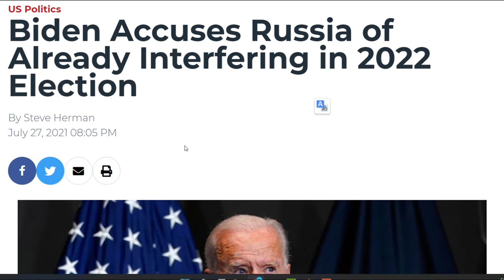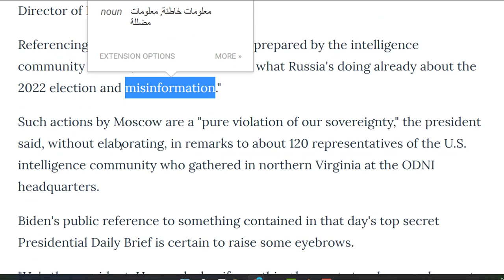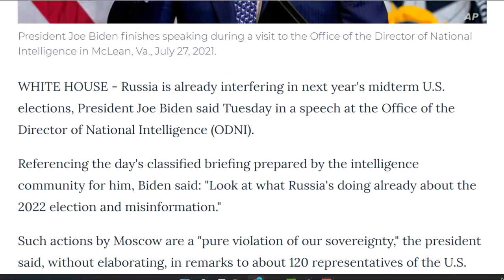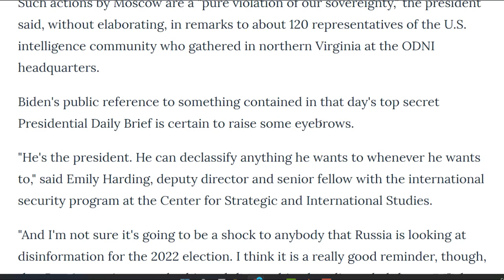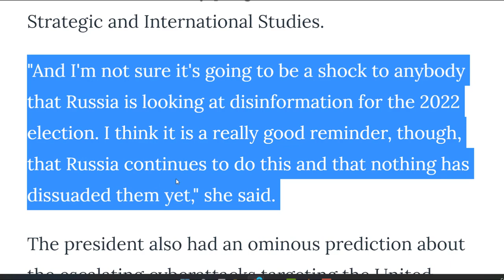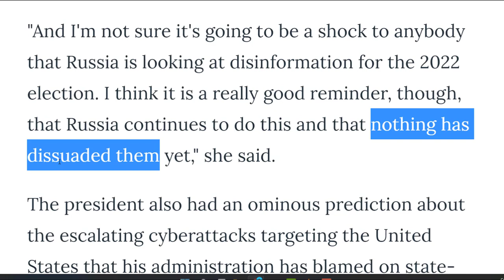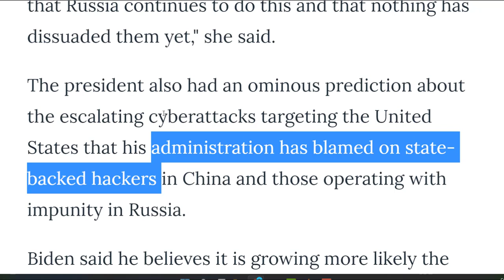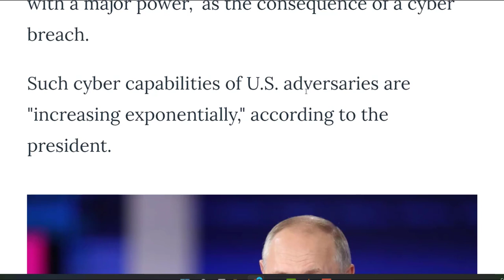تعلم الانجليزية الاخبار الحر.ب الالكترونية